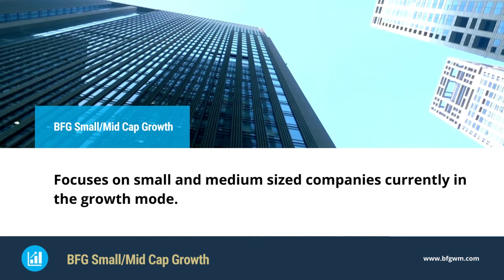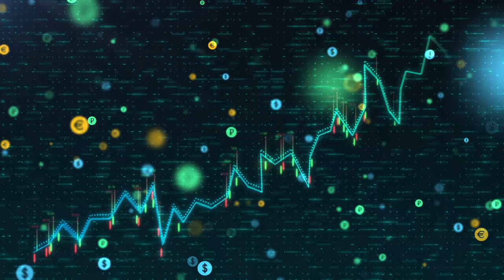BFG Small-Mid Cap Growth - Investment Strategy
Details about our investment portfolio, BFG Small-Mid Cap Growth. In this video we go over this strategy's objective, goals, mandates, and investment philosophy behind the decisions that are made when managing the portfolio.

Some of the holdings include: Alaska Airlines (ALK), Corcept Therapeutics (CORT), Logitech (LOGI), and Texas Pacific Land (TPL)